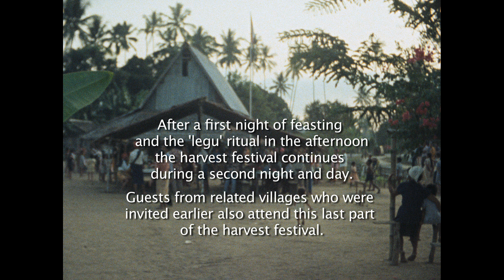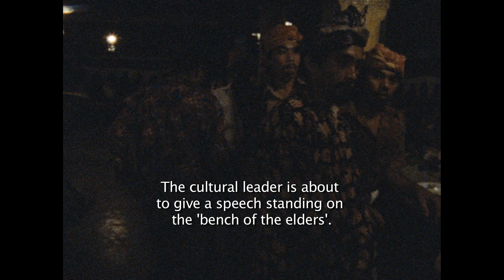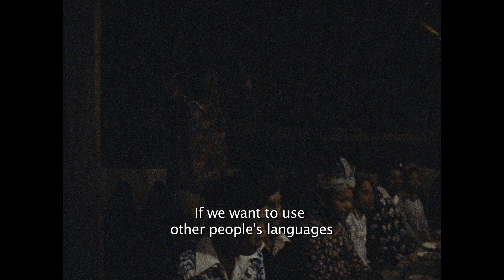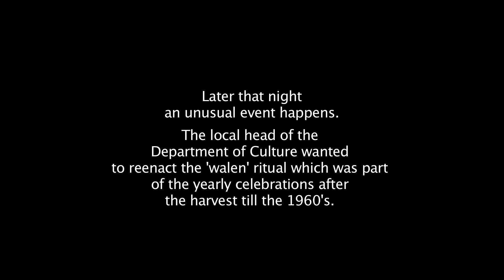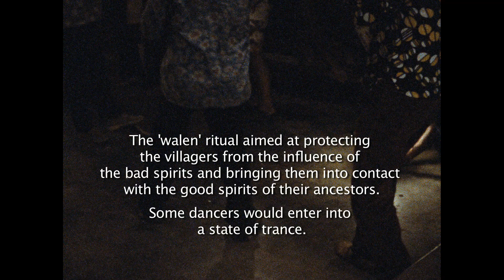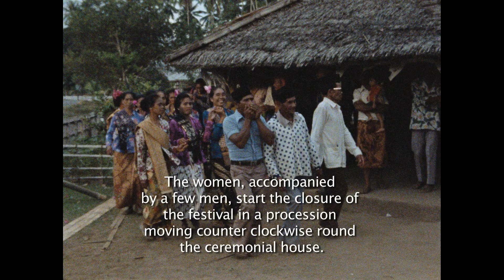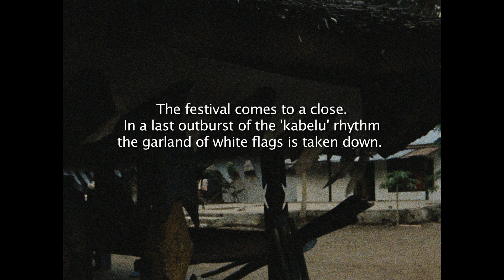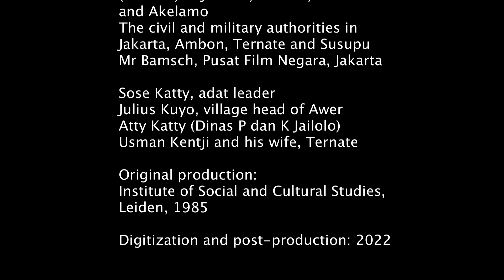Sahu Harvest Festival Part 4 Final Part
Filmtitel: Sahu Harvest Festival (kleurenfilm, 1985). Digitale film in vijf delen, 2017/2022.
Makers: Saskia Jouwersma en Leontine Visser.
Film is sinds 2002 in collectie van Rijksmuseum voor Volkenkunde in Leiden (Nationaal Museum van Wereldculturen).
Copyright: © Instituut Culturele Antropologie en Ontwikkelingssociologie, Leiden

De film ‘Sahu Harvest Festival’ volgt de werkzaamheden rond de droge rijstteelt (ladang) en het oogstfeest in Sahu, een district op het Noord-Molukse eiland Halmahera. Na de rijstoogst wordt in het dorpshuis twee dagen en drie nachten een groot oogstfeest gehouden. Voorouders, maar tegenwoordig ook God, worden bedankt voor de goede rijstoogst en de rijkdom van veel kinderen. De Grote Maaltijd wordt gevierd met veel eten op mooi gedekte tafels met (tot in de jaren 1980) Chinees en Japans porselein, en met muziek en dans. De deelnemers halen hun mooiste kokerdoeken en jassen tevoorschijn om ermee te schitteren. Deze kleding is meer dan 100 jaar oud en wordt al generaties lang bewaard en gedragen.

Film title: Sahu Harvest Festival, colour film, 1985. Five parts, 2017/2022
Makers: Saskia Jouwersma and Leontine Visser.
The film is part of the collection of Rijksmuseum voor Volkenkunde in Leiden (National Museum of Ethnology) since 2002.

The film 'Sahu Harvest Festival' (1985) follows the activities surrounding rain dependent rice cultivation (ladang) and the harvest festival in Sahu, a district of the east Indonesian island of Halmahera (Maluku Utara). After the rice harvest, a harvest festival is held in the ceremonial hall in the village for two days and three nights. People express their gratitude toward the ancestors, but nowadays also to God, for the good rice harvest and the wealth of many children.
During this Great Meal an abundance of food is displayed on the tables laid with Chinese and Japanese porcelain (until the 1990s), and the past year is celebrated with music and dancing. The participants put on their finest textiles. These textiles are at least one hundred years old and they have been passed on for generations.